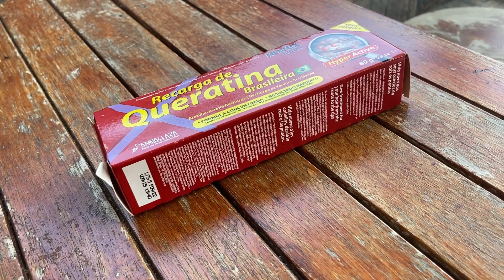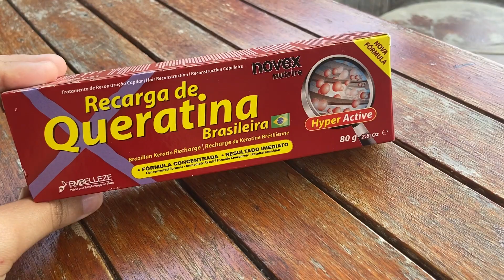COMO EU CUIDO DO MEU CABELO EM 1 SEMANA || CONOGRAMA CAPILAR